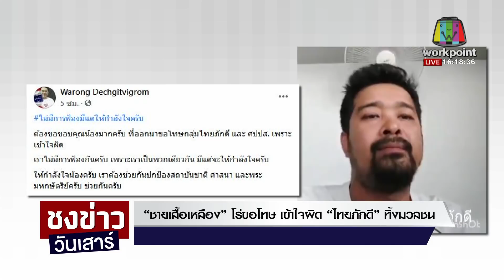“ชายเสื้อเหลือง”โร่ขอโทษ เข้าใจผิด“ไทยภักดี”ทิ้งมวลชน“โครงการคนละครึ่ง” l ชงข่าววันเสาร์ l 21พ.ย. 63